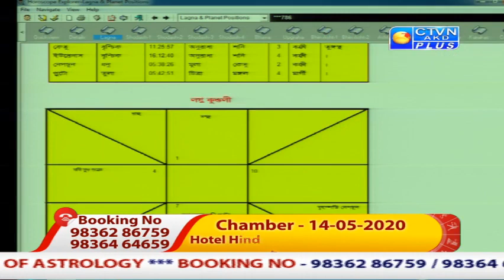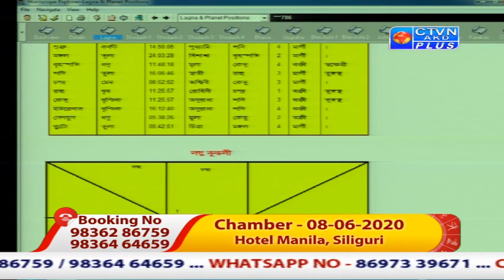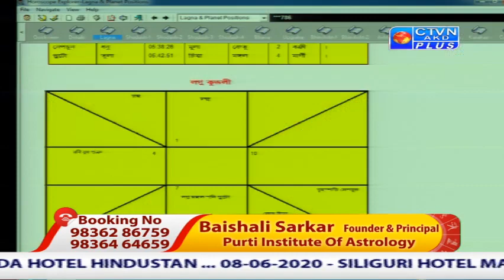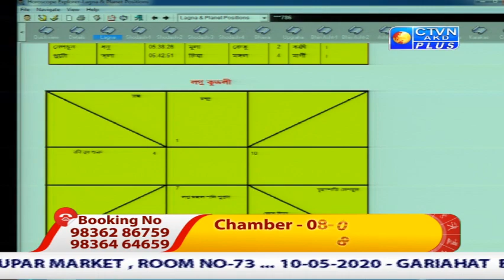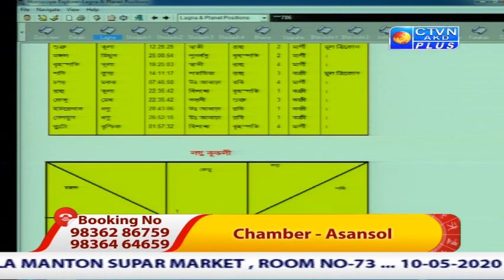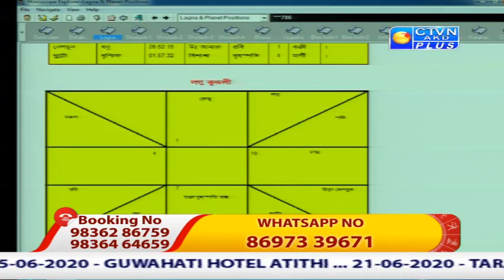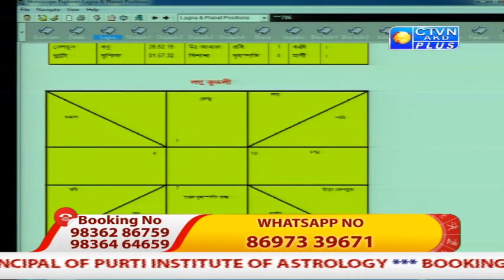BAISHALI SARKAR (Astrology) CTVN _22_04_2020 - 9:00 PM